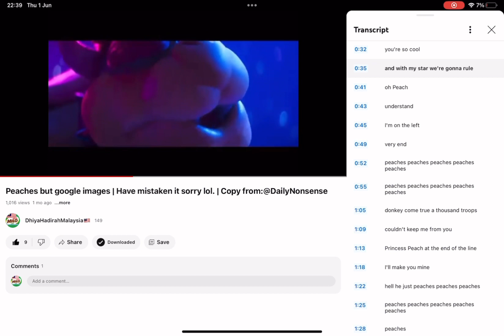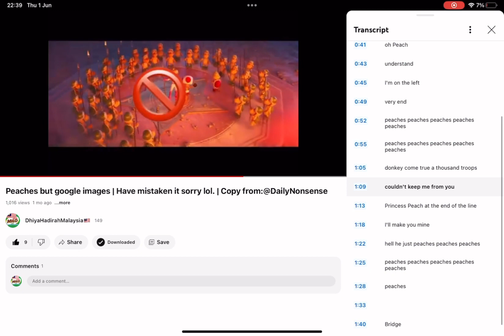Peaches but we translate it by using the transcript.